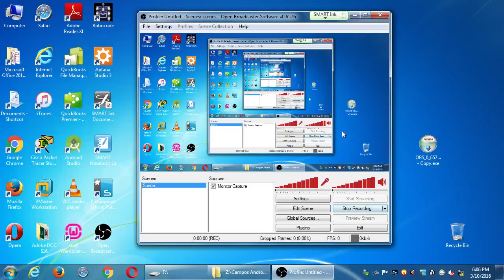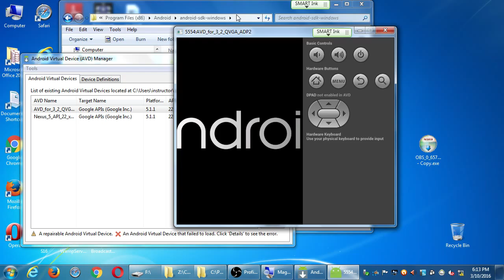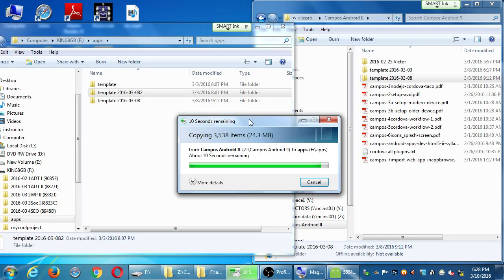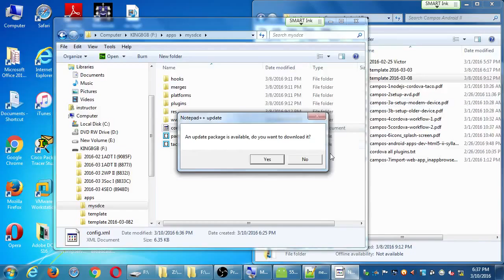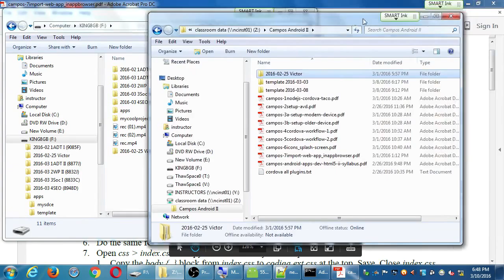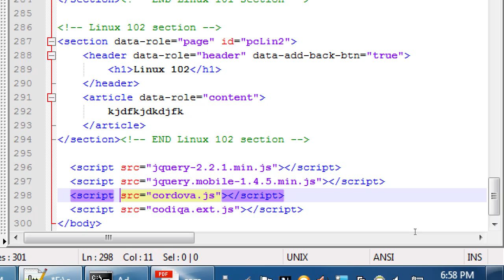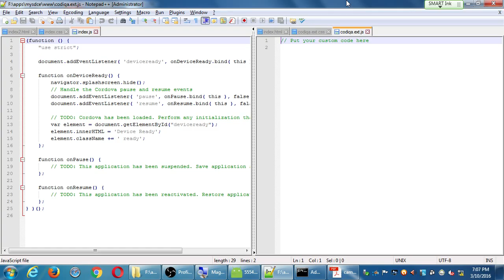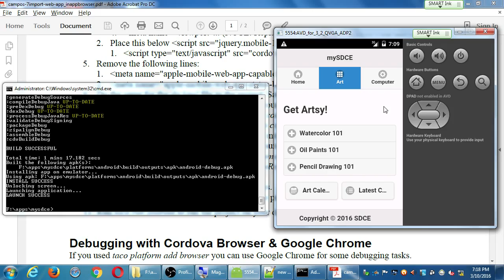SDCE Mar16 Android II 2016 03 10 A